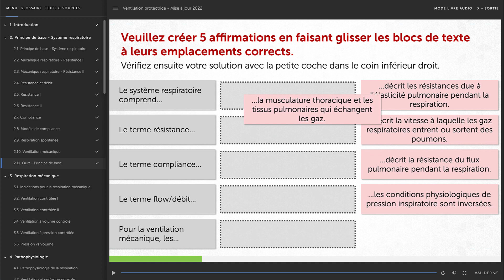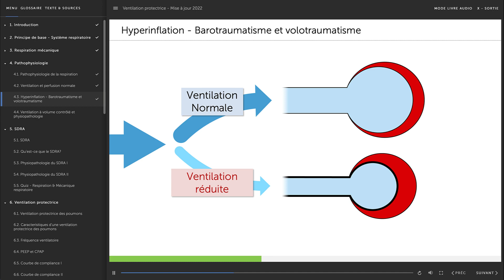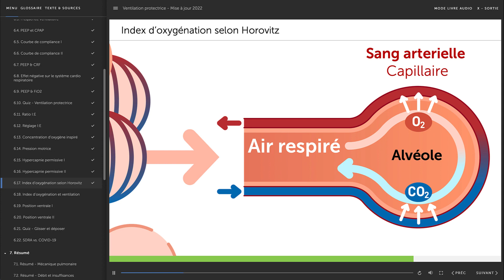Smedex aperçu - Ventilation protectrice - Principes essentiels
Cette unité de formation traite de la ventilation des patients présentant une altération grave de la fonction pulmonaire. La ventilation dite protectrice joue ici, un rôle important dans le contexte de l'insuffisance respiratoire aiguë, ou ARDS.
Consolidez et approfondissez vos connaissances dans le domaine de la mécanique respiratoire ! L'objectif de cette leçon est de vous transmettre de manière claire les nombreuses informations disponibles avec quelques connaissances de base. Nous souhaitons ainsi vous permettre de mieux comprendre les bases de la ventilation de protection des poumons sans devoir passer beaucoup de temps à lire des livres.

La raison pour laquelle un tel sujet a été proposé dans le cadre d'une unité de formation de secourisme est la pandémie COVID-19. Elle a frappé la société de manière inattendue et pèse sur le système de santé de manière différente selon les régions, parfois de manière très importante. C'est pourquoi le personnel des services de secours et des hôpitaux s'intéresse de plus près à la ventilation pulmonaire protectrice.

Vous pouvez trouver l'unité d'apprentissage complète, y compris le contrôle de la réussite de l'apprentissage et le certificat central de formation continue, ainsi que de nombreuses autres leçons, - nous nous réjouissons de vous voir.

Commencez dès aujourd'hui et contactez-nous!